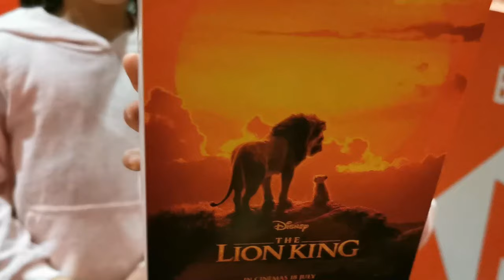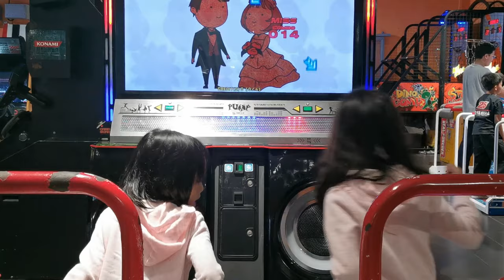Shushi King + Lion King